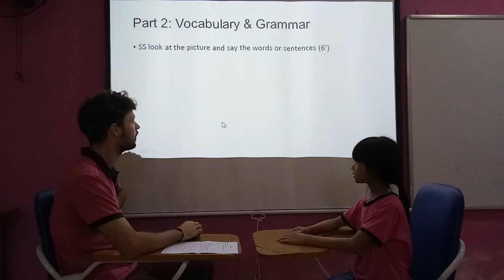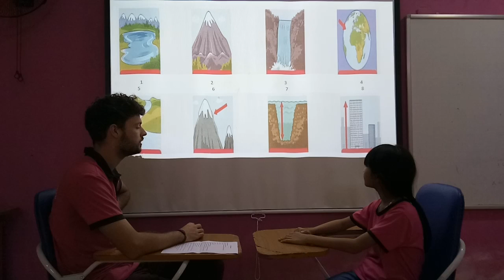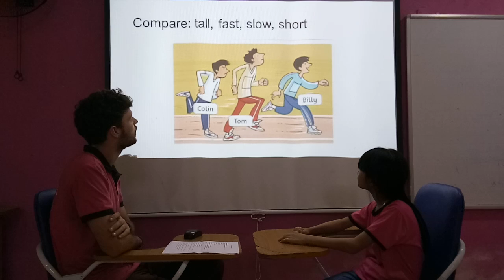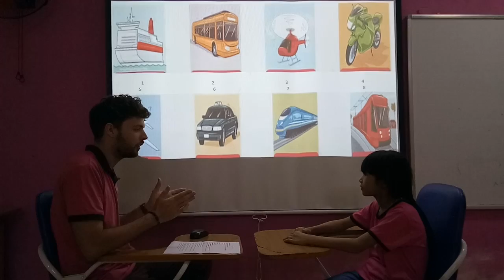Jasmine - Mover 1 - Speaking test FA3 05/11/2018